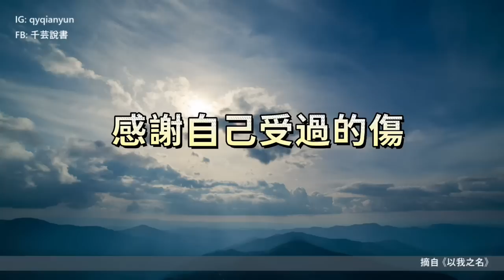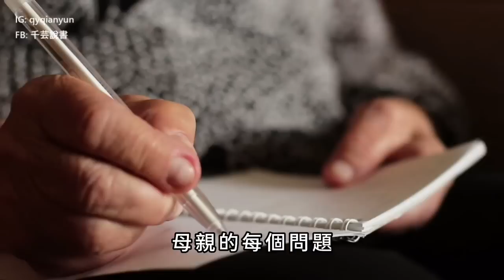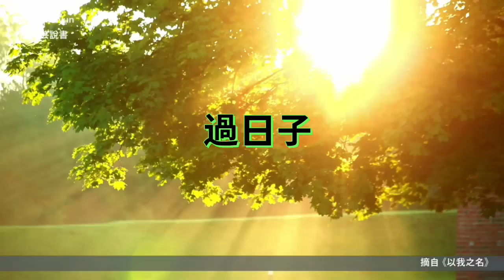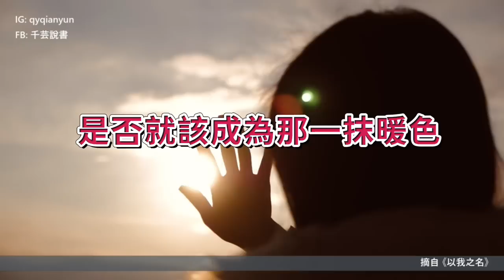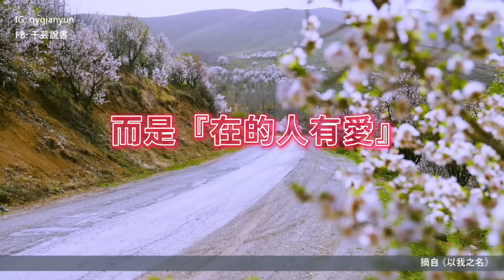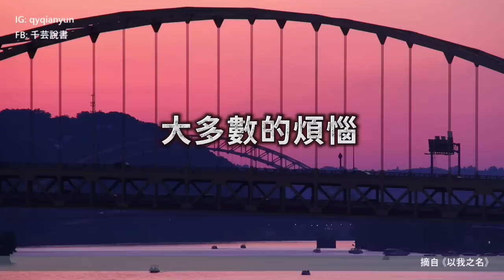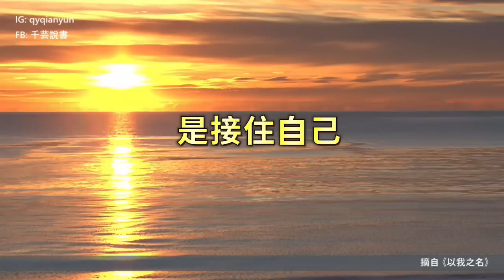做為一個大人，應該以我之名，為自己做決定，這是每名中年人必須學習的『大人學』。►《以我之名》張曼娟｜說書｜書評｜千芸說書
我們要成為一位怎樣的大人呢？
我們的童年，我們的少年，
都已遠去，也是不可逆轉的。
來到現在，我們終於能自己決定，
要成為怎樣的大人。

這個大人，
會給我們年輕的下一代未來的心靈，
帶來怎樣的影響，
是灑下陽光，還是留下陰影。

這個大人，
會陪伴我們年老的上一代最後走過怎樣的路，
是沒有懊悔，還是充滿遺憾。

這個大人，
會如何與自己作伴，
在跌跌撞撞後，終於走出一條最合適自己的路，
也不再成為任何人的附屬品。

這是每名大人來到中年，都得去思考的『大人學』。